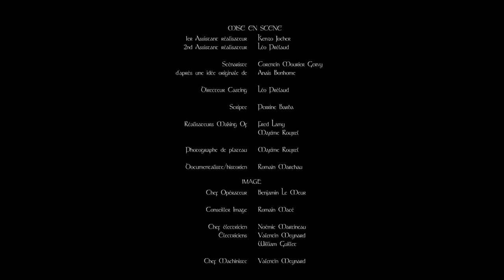Le Graal | S01 E04 | "Y'a-t-il un cuistot pour sauver le château ?"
Arthur, pas le roi de Kaamelott mais bien un homonyme, est un chevalier qui vit dans un petit village fort sympathique. Entouré de ses fidèles compagnons, il rêve de tranquillité et d’amour. Jusqu’à ce qu’un mystérieux chevalier fasse irruption dans sa vie et lui parle du Graal. Arthur va-t-il partir à l’aventure ou rester jouer au chevalier ? Réponse dans la première saison du Graal !

Une web-série de Corentin Mourier Gervy

avec Vincent Renevey, Thomas Gautreau, Judikaëlle Clouet

Réalisation et scénario : Corentin Mourier Gervy
D'après une idée originale d'Anaïs Bonhome
Chargé de production • William Guillet
Régisseuse générale  • Morgane Vautey
Auxiliaire régie • Paul Hühnerjäger
1er assistant réalisateur • Kenzo Jocher
2nd assistant réalisateur • Léo Prélaud
Directeur de casting • Léo Prélaud
Scripte • Perrine Barba

Photographe de plateau • Maxime Rouxel
Documentaliste/historien • Romain Marchau
Chef opérateur • Benjamin Le Meur
Conseiller image • Romain Macé
Chef électricien • Noémie Martineau
Électriciens • William Guillet
Chef Machiniste • Valentin Meynard
Chef décorateur/accessoiriste • Bastien Quitté
Responsable son • Nicolas Touint
Perchman • Alexis Julemier

Chargé de post-production • Kenzo Jocher
Monteur • Morgane Vautey / William Guillet
Mixeur • Alexis Julemier
Étalonneur • Sylvain Chiron
Superviseur SFX • Valentin Meynard
Illustrateur 2D • Alexandre Coste • Maxence Musso
Animateur 2D/3D • Romain Macé
Musique • Corentin Mourier Gervy

Chef habillage • Maylis Garnier
Chef maquillage • Klara Johansson
Chef coiffure   • Klara Johansson